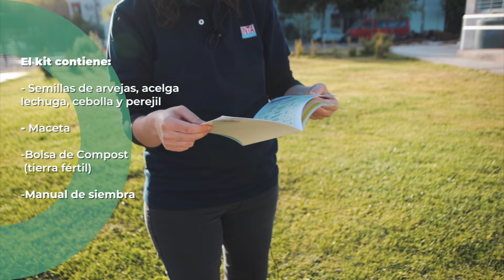Cómo elaborar tu propia huerta urbana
Capital activó el programa "Mi propia Huerta Urbana" y otorgó más de 1000 kits con semillas de esta estación: lechuga, acelga, arvejas, cebolla y perejil. El kit cuenta, además, con un manual, tierra, un compost (abono orgánico) y porta macetas.
Ahora podrás aprender más secretos de cómo realizarla en tu propia casa.